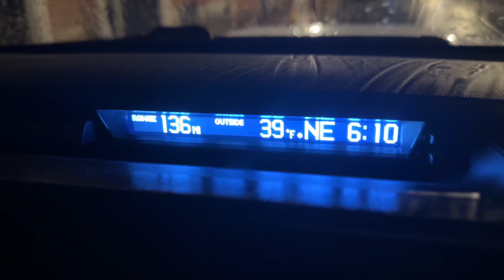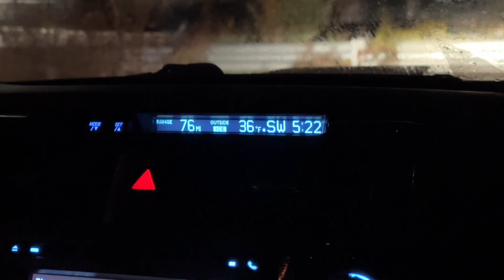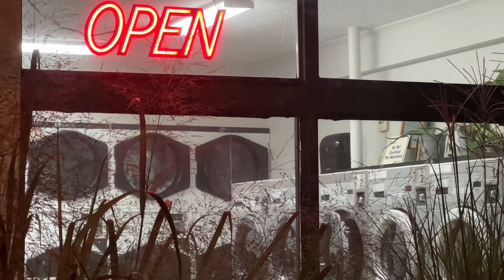celebrating my 6th Anniversary with the love of my life! ❤️🍄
Thank you for being here! I cannot believe Griffin and I are celebrated our six year anniversary. It has been such a wonderful time to love someone as great as Griffin. I’m so thankful every day for him and the love that he gives to me. ￼

Chapters
0:00 intro monday
1:52 time to get ready for our anniversary date 🥰
4:57 my no makeup routine
6:20 our date dinner did not happen as we planned
8:54 Tuesday￼
9:13 Wednesday
11:00 laundry day
15:22 Thursday

Links:
Dryer balls
Under the bed storage

Hopper Travel: 10%OFF HOTELS code: tonileek9ap